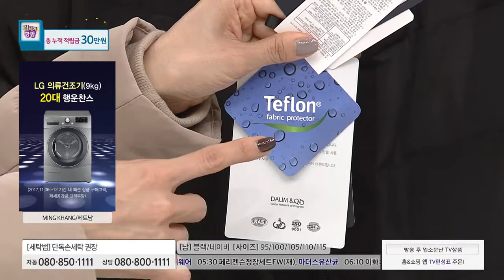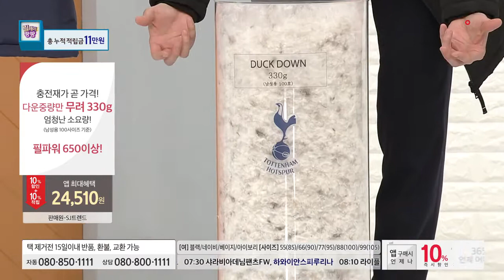[홈앤쇼핑] [토트넘]17년 윈터 엑셀골드 덕다운 롱코트(여)